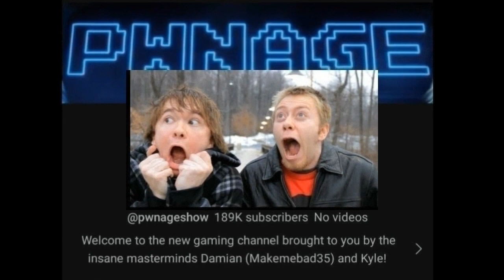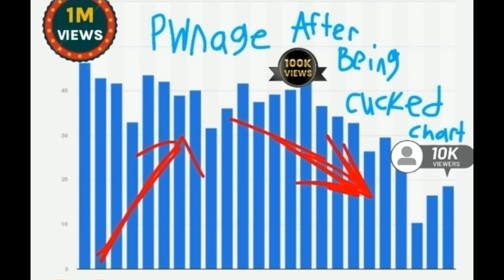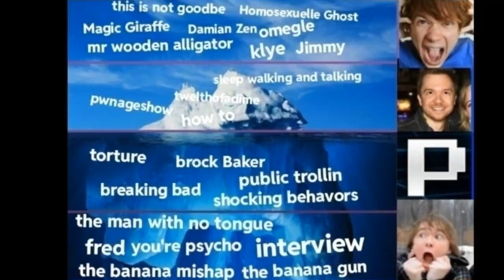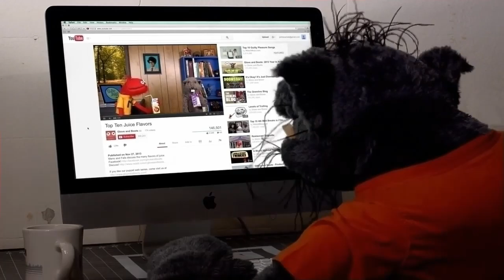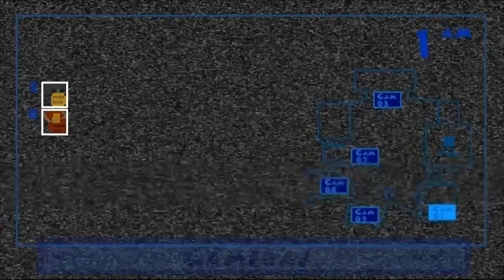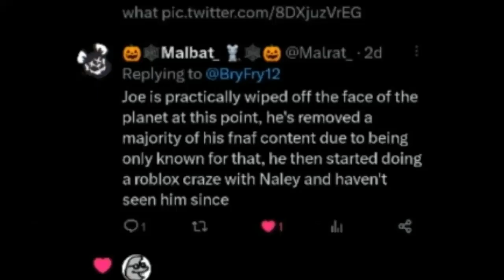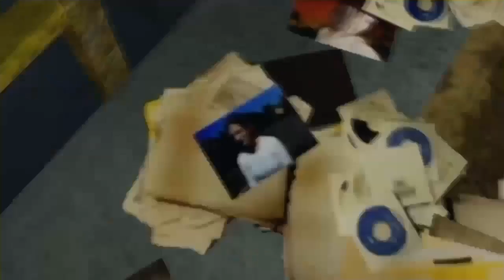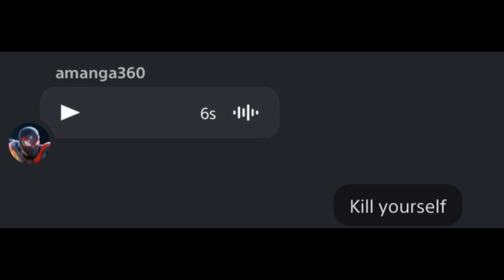The GOLDEN AGE Of Lost And FORGOTTEN Youtubers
hope yall enjoyed this video BTW HAPPY EARLY HALLOWEEN

it took about prolly 4 months to make

(all without a script)

all of these youtubers i took inspiration from even if yall dont see it

if these guys didnt exist i prolly wouldnt of done youtube

heres all of their channels

Special Thanks to NaleyGaming: (where i found Capt'N Joe)

also Heres My Twitter and Insta If Yall wanna keep in contact!